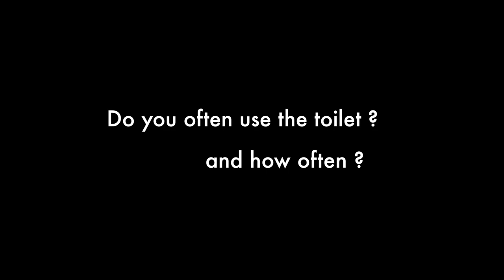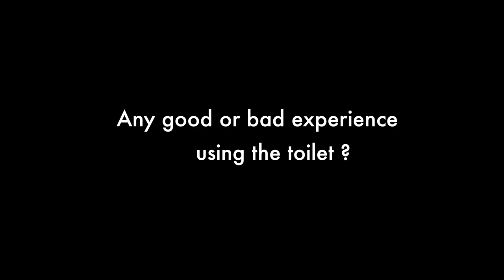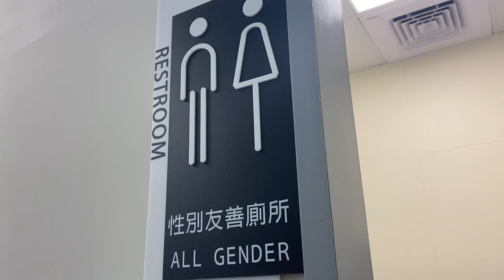Fengchia Toilet Documentary by Silvia (D0808681) and Keiko (D0808589)